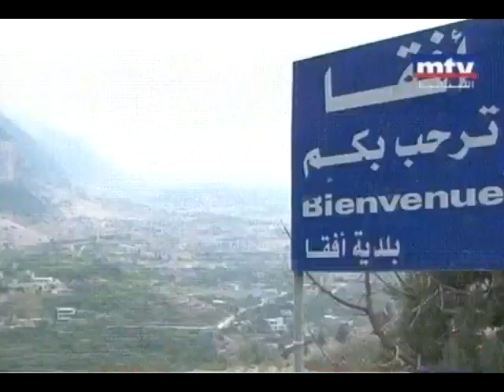لاسا تعود إلى الواجهة بسبب أهالي أفقا